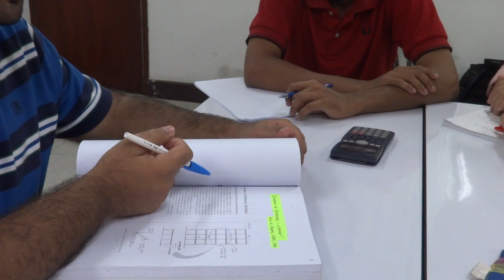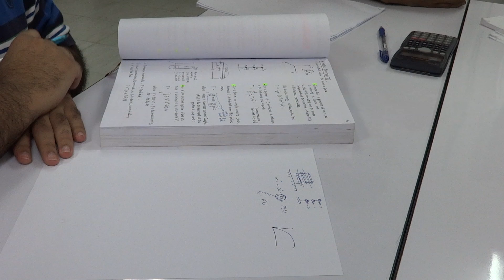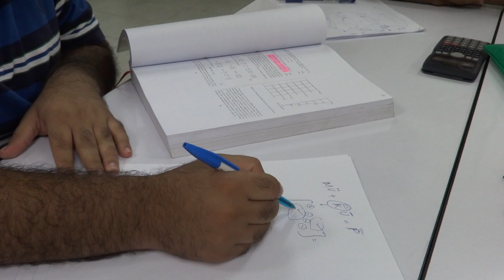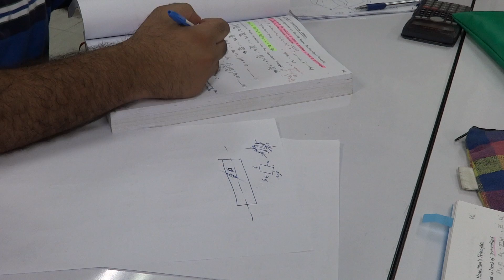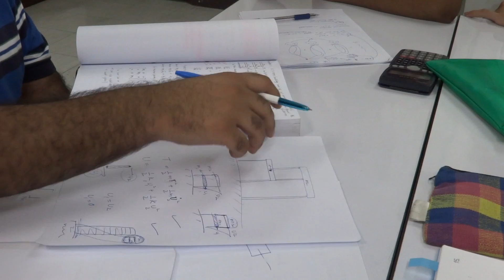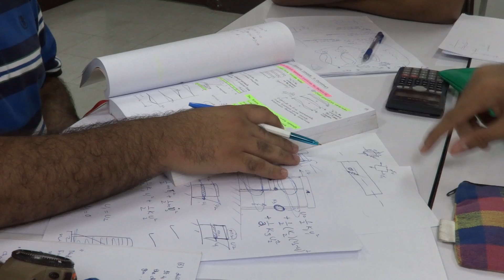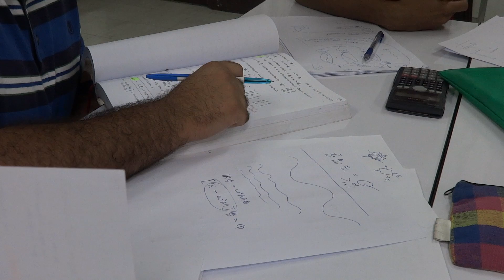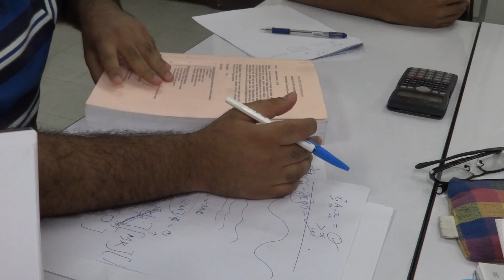Revision Tutorial and Discussion (Session 1) - Multi-Degree-of-Freedom Systems